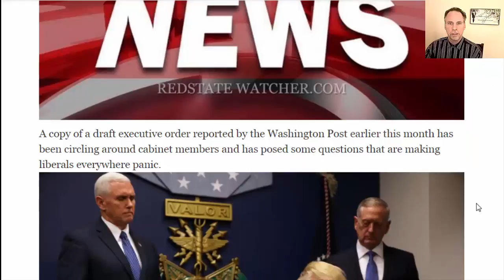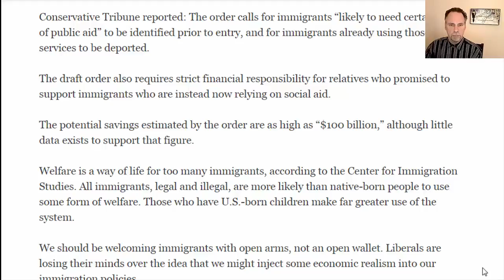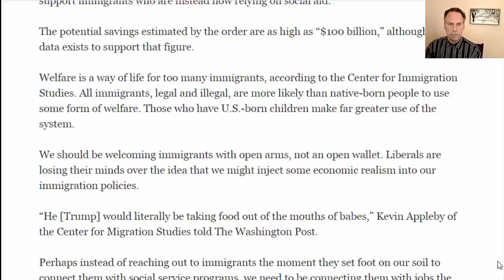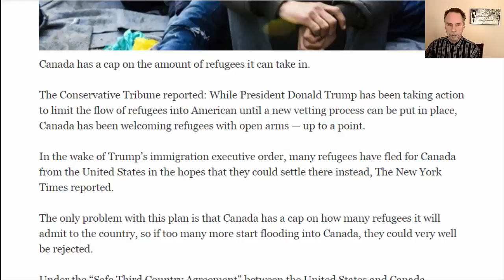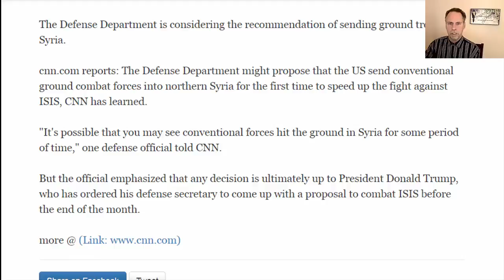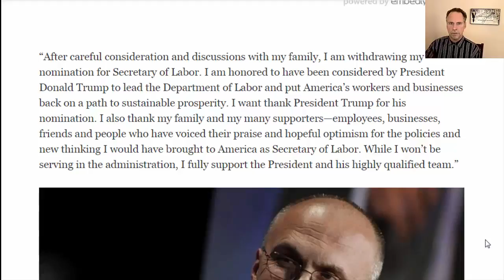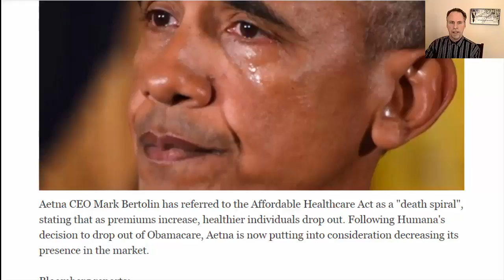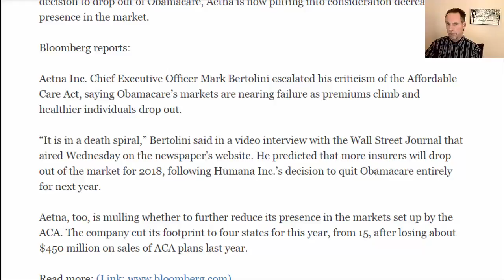Breaking New !!! It s Happening! Trump s Draft Executive Order On Welfare Is About To Change...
Breaking New !!!  It s Happening! Trump s Draft Executive Order On Welfare Is About To Change Everything